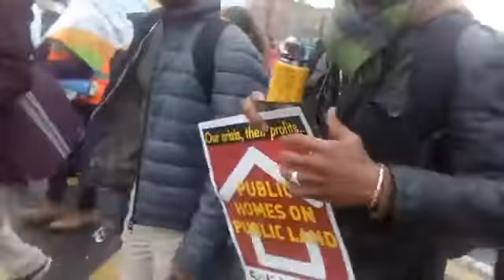Massive Protests Over Housing Crisis in the Republic of Ireland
On Saturday 1st December, Trade Union Groups mobilised for a massive protest against the lingering housing crisis.